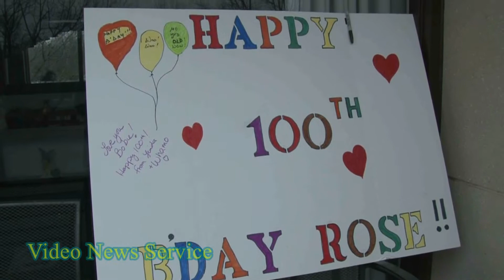WYOMING COUNTY/Happy 100th Rose!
Friends and family gathered in front of the Eastside Living and Rehab Center on Prospect street in the Village of Warsaw to wish Rose Cody a happy 100th birthday on Thursday afternoon.
Cody's two sisters, Carol Stack, her youngest sister, and Joy Nocera, who is also celebrating her 91st birthday today, were both there to share this special day with their sister.
Cody is the oldest of her 10 siblings and was in great spirits, waving and listening to the party sing Happy Birthday through a wireless microphone that could be heard through a speaker indoors.

The Warsaw Fire Department along with Silver Springs, Perry and Attica fire departments held a small parade of fire trucks in front of the Center.

Cody has been a resident of the Eastside Living and Rehab Center for a little over a year. She is from Silver Springs.